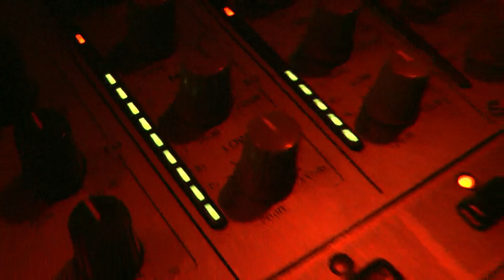Dj HaRiS Live 2010 02 20